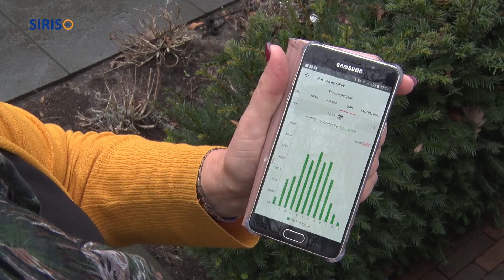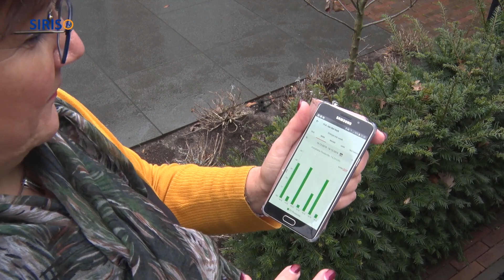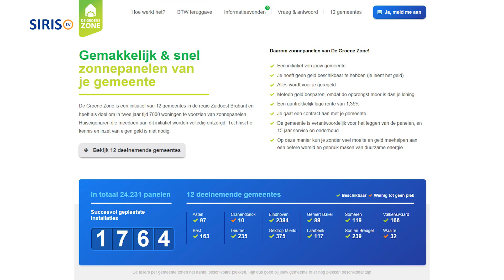AstenNu - Zonnepanelenproject De Groene Zone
In Asten Nu, het voorlichtingsprogramma van de gemeente Asten, aandacht voor het project De Groene Zone. Inwoners van Asten en ook Someren kunnen zonnepanelen op hun dak laten leggen zonder inzet van eigen geld en zonder zorgen. Wethouder Guido Schoolmeesters van Someren en wethouder Theo Martens van Asten vertellen hoe dat kan.